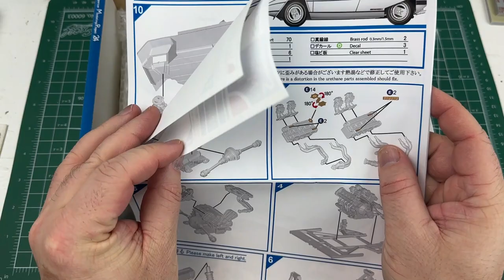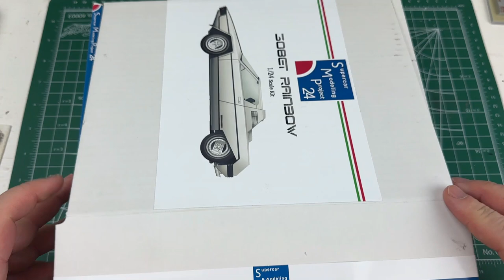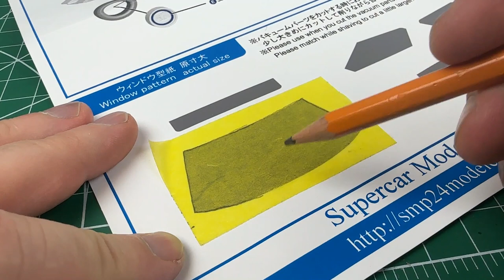Building a Forgotten Ferrari Concept: The Bertone Designed 308GT Rainbow [FULL BUILD] Step by Step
Resin is not something I am experienced in working with but I have been wanting to build this Ferrari Concept car for some time. I finaly broke out the resin from Supercar Modeling Project 24 and got started. An amazing kit with so much detail it is nothing short of spectacular. I am in love with the car but also with the resin build itself. It poses a lot of challenges and I have learned a lot but I have several other SMP24 kits that I will break out soon as well. For some of the items I have used in my build, check the links at the bottom of this description.

For the YouTube algorithm: Ferrari 308 Rainbow Bertone Design 1/24 1/25 scale plastic model car kit building built Airbrush decal paint hasegawa Fujimi Aoshima Revell amt round2 Johan mobius mpc good restore restoration mokei plamo boxer hpiguy small world jun's mini garage

00:00 Intro
01:57 Engine/Chassis
03:45 Interior
07:07 Body Prep
10:32 Complete!!!

Some of the items I use:
Nail files
Super High Gritt Polishing Files
Assorted Sanding Sponges
Tamiya Sprue Side Cutters
Tamiya Paintbrushes
Gel Pens for dashboards, bolts and other details (White/Gold/Silver)
Tamiya Polishing Compound
Basic buffing and Polishing
UV Resin
Tamiya Extra Thin Cement
CA Glue (Super Glue)
Tamiya Basic Putty
Iwata HP-C Plus Airbrush
Cordless Dremel
Neewer Slider Camera Dolly
Vortex Mixer for paints